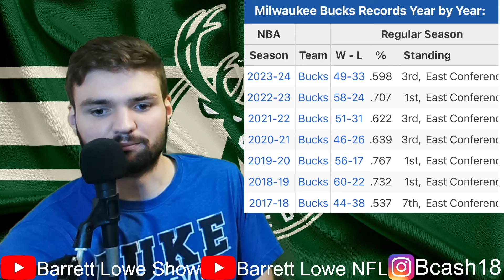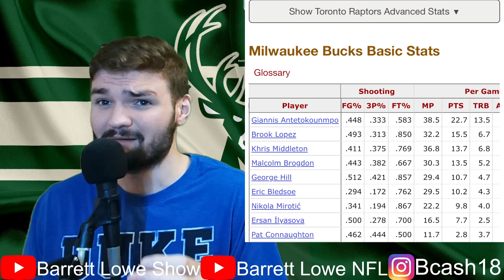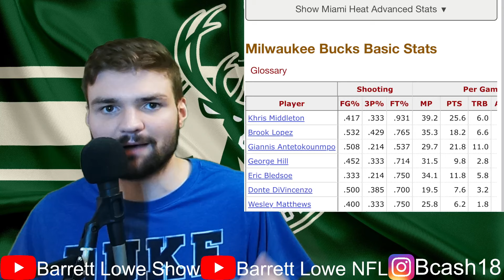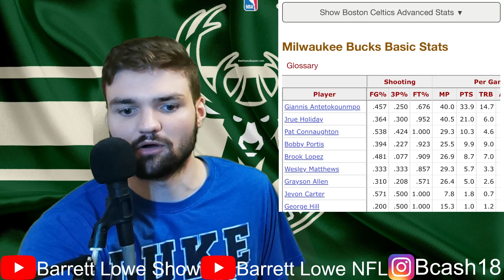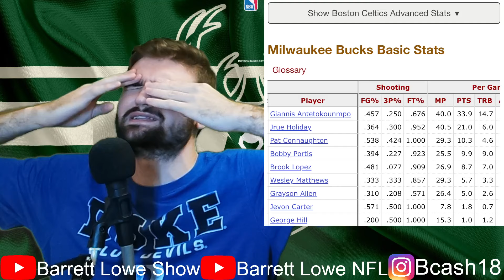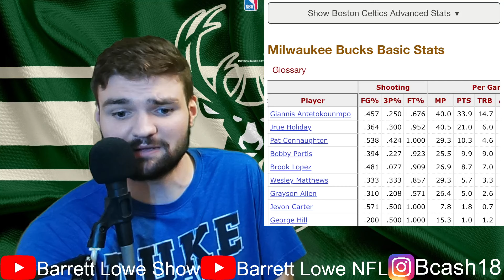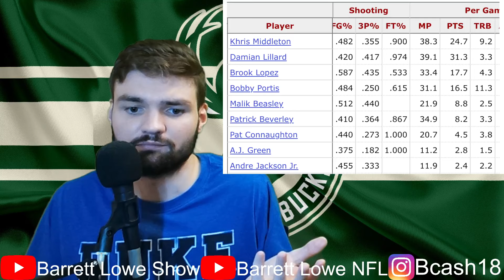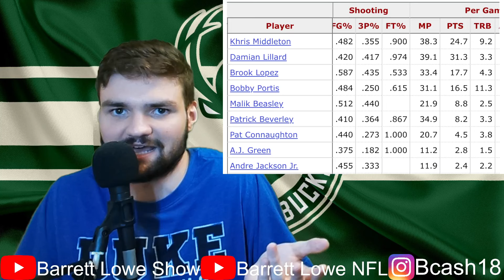Why Giannis only has ONE RING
Discussing the Milwaukee Bucks playoff runs and the reasons Giannis Antetokounmpo only has one championship